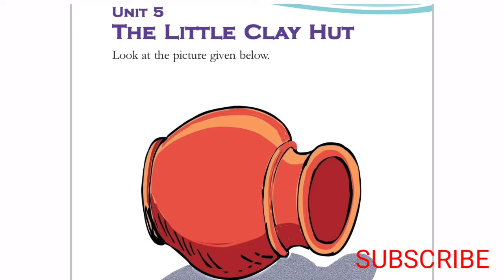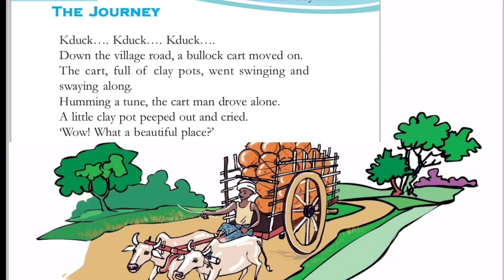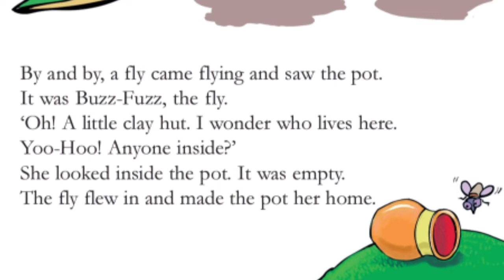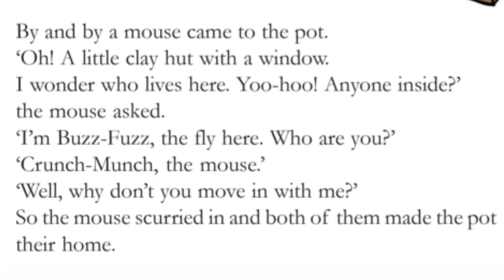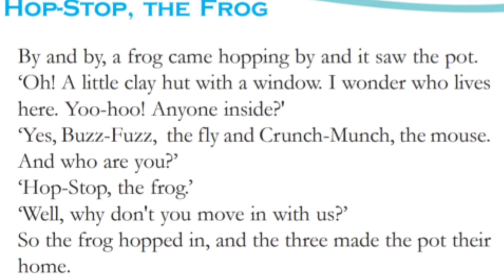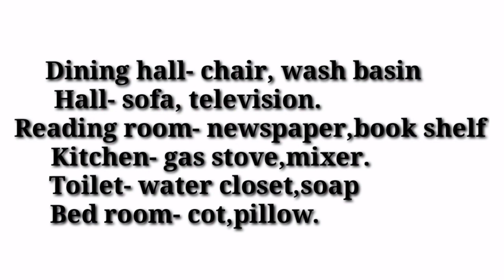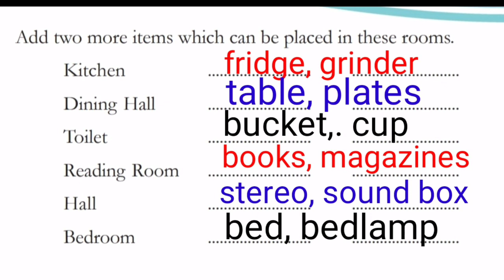The Little Clay Hut./Std 3 English/5/4/21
The Little Clay Hut./Std 3 English/unit 5/05/04/21